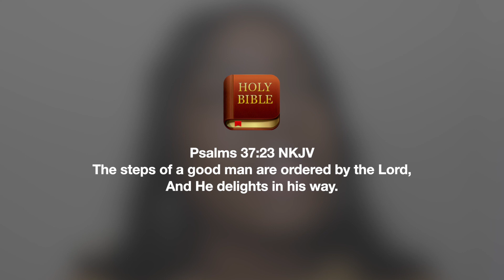#22 Introducing Our First Series!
Join me today as I introduce our first series! It's called 'Inspiration vs Instruction!'

About Honey Express - Honey Express is an expression of the sweetness of God's word and a demonstration of its impact on the soul of a man. Honey Express was established as a podcast in April 2020, originally birthed as a concept in the summer of 2017 by Oyinkansola Ajayi. The main topic of discussion during episodes is the Christian faith as scriptures are expounded upon through conversations and references to the Holy Bible. Lifestyle, mental & emotional health, and self-development are also focused on in this podcast.

Starring - Oyinkansola Ajayi as the Host - @Oyinkansolajayi on Instagram